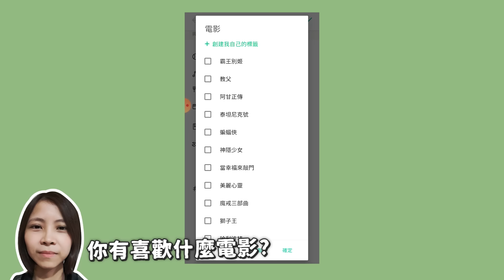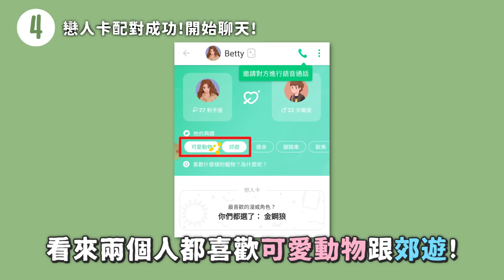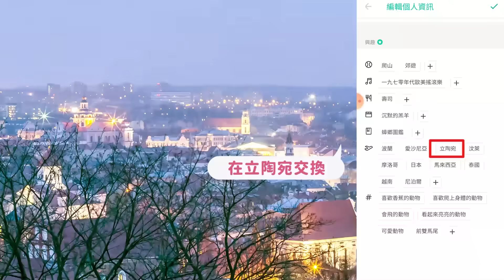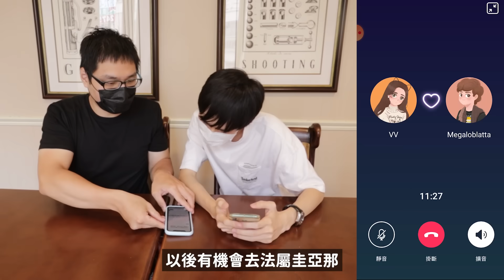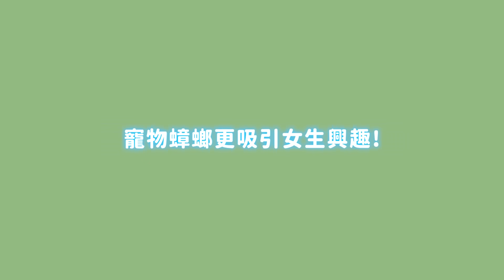養上千隻蟑螂交不到女朋友!在交友軟體找春天!實測用小強能撩妹嗎?蟑螂跟另一半掉海裡會救誰?【許伯簡芝】ft.Omi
拯救蟑螂小哥愛情的脫單神器!!
不論你有什麼特殊愛好!!
Omi 都能幫你用超強大數據演算找到跟你契合的人!!

還是你也想跟蟑螂小哥來聊聊"可愛動物"?
那就趕快來下載吧!!

溫馨提醒:疫情期間，口罩戴好，宅家用Omi 聊聊，不要去外面約聊聊唷!!

Omi 戀人卡幫你找到投緣的對象